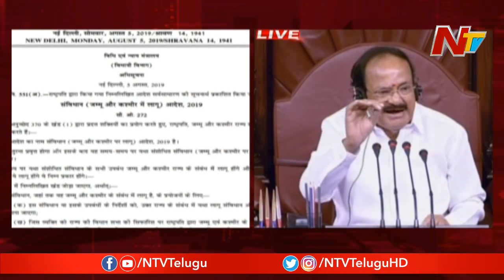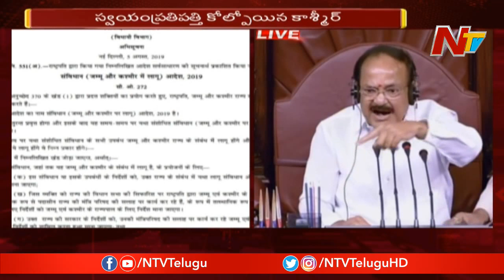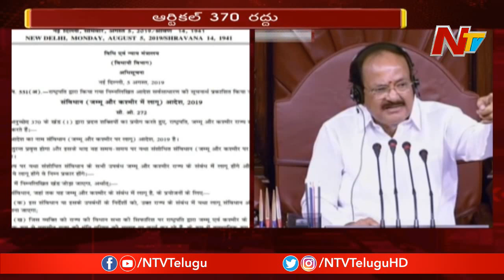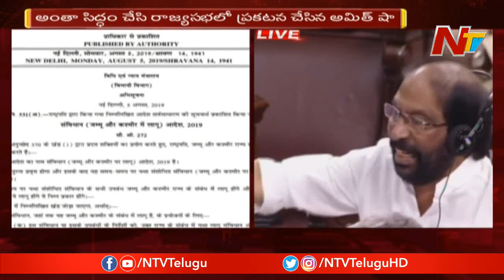BJP Govt Scrapped Article 370 from Jammu and Kashmir | NTV